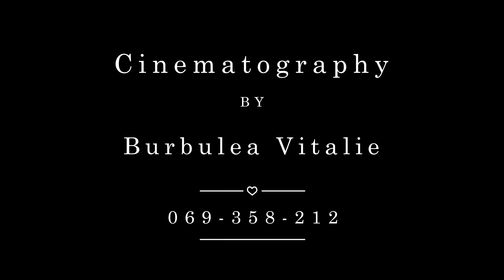Best Moments Victor & Cristina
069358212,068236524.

O echipa de entuziasti
și profesioniști creativi care iubesc munca lor.
Cu peste 7 ani de experiență, având echipamente profesionale
și un mare potențial creativ, în urma tendințelor moderne de înregistrare video,
noi crestem si ne dezvoltam, iar acest lucru inseamna ca noi nu pur si simplu facem treaba nostra
perfect, ce si ne straduim sa indeplinim lucrul nostru de ficecare zi tot mai bine.

Lucram prin toate raioanele Rep.Moldova si Romania
Ce Echipament noi folosim:
Camere:
- Canon EOS C 100 DAF Cinema Camera
- Canon EOS 5D Mark II DSLR Camera
Lentile:
- Canon EF 24mm f/1.4L II USM Lens
- CANON EF 16-35 mm f/2.8L II USM
- Canon EF 24-105mm f/4L IS USM.
- CANON EF 70-200 mm f/2.8L IS II USM
* [Trepied] - Manfrotto 055XPROB + Cap Manfrotto MVH500AH,Manfrotto MBAG80N Tripod Bag
* [Trepied] - Cullmann Magic Chestpod 2702.
* Înregistrare sunet pur de la panoul de la muzicanti Tascam DR-40.
* Montarea Videoului la un calculator Performant de ultima generatie Core i7 12 Nuclee corectia de culori si multe altele.
* Format video Full-HD (1920x1080) de 16: 9